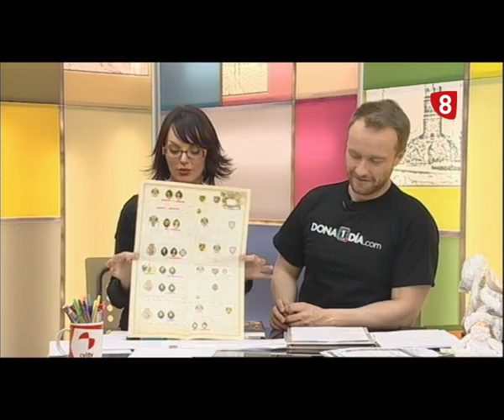Las mujeres de FELIPE II por PILAR QUERALT (1-2-12)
La escritora e historiadora Pilar Queralt nos habla de su última publicación "Las mujeres de Felipe II".